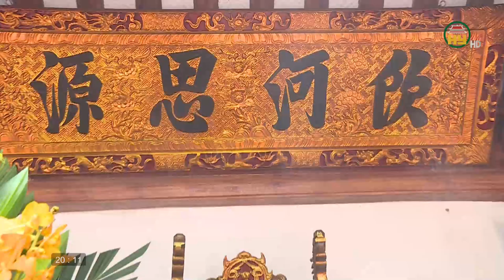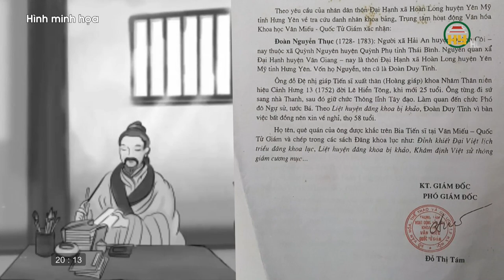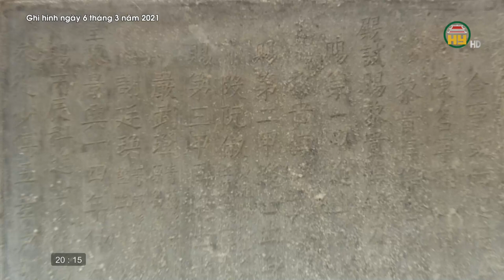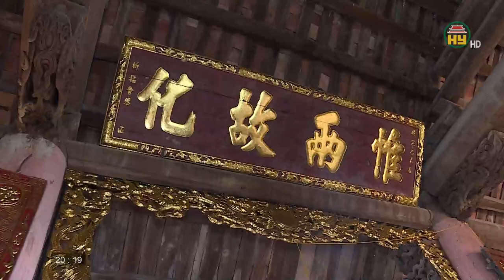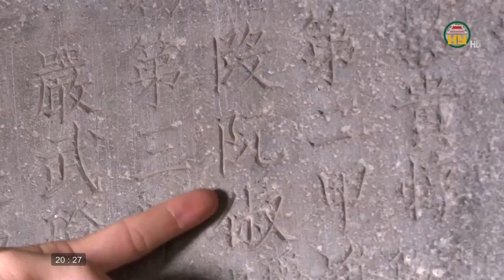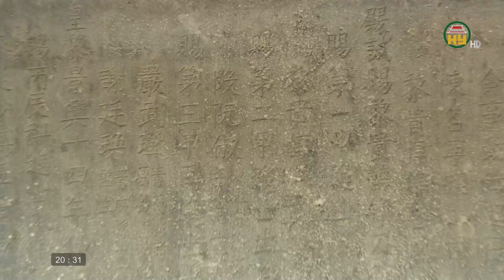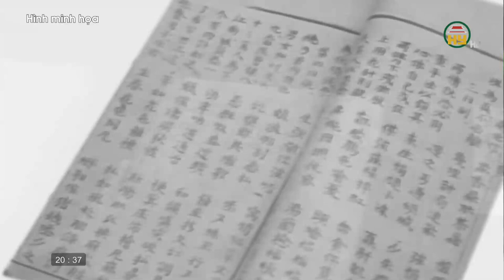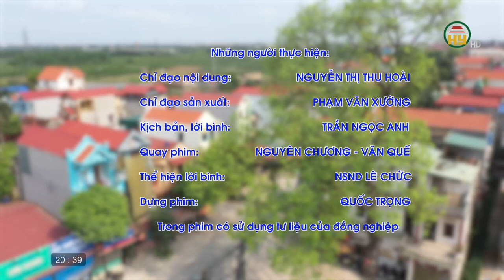Đại Hạnh tự hào là quê hương của Đoàn Nguyễn Thục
Hưng Yên TV | Đại Hạnh tự hào là quê hương của Đoàn Nguyễn Thục
Địa chỉ: 164 Nguyễn Văn Linh, thành phố Hưng Yên, tỉnh Hưng Yên
Tiktok: Truyền hình Hưng Yên
Facebook: Đài Phát thanh và Truyền hình Hưng Yên
Zalo: Đài PTTH Hưng Yên